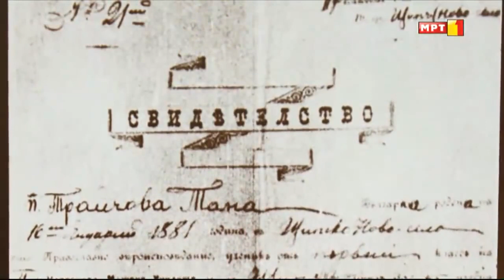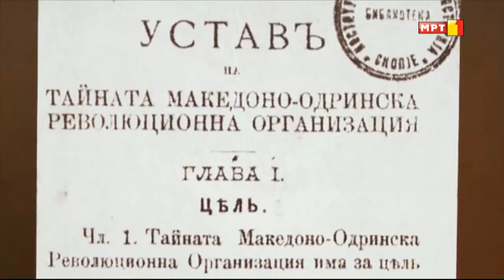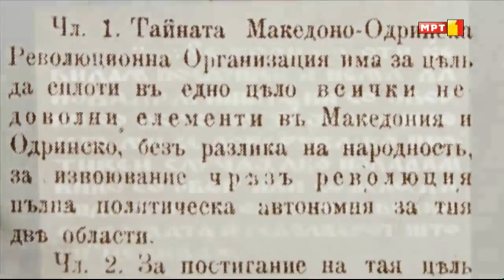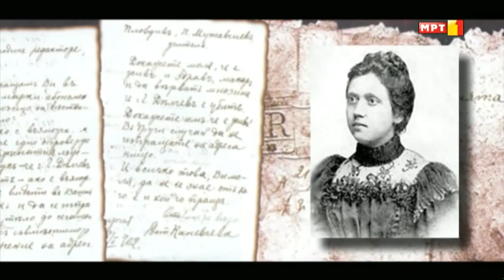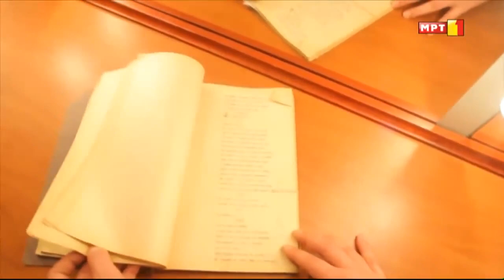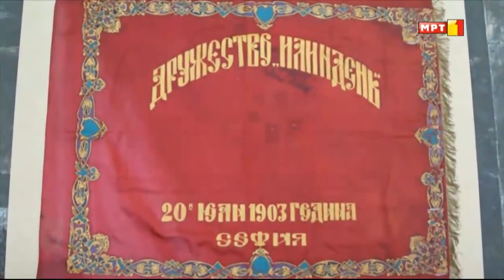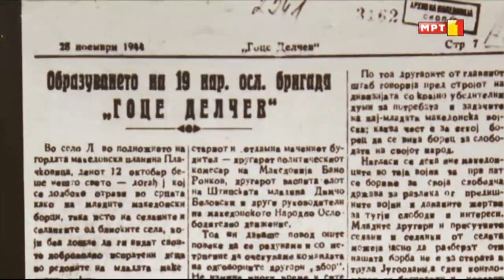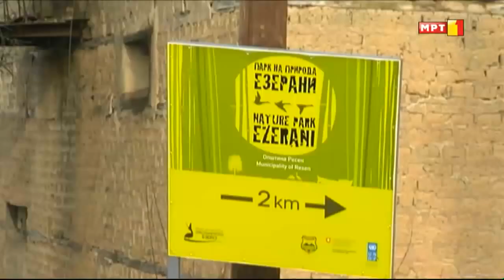Документарен филм за Гоце Делчев